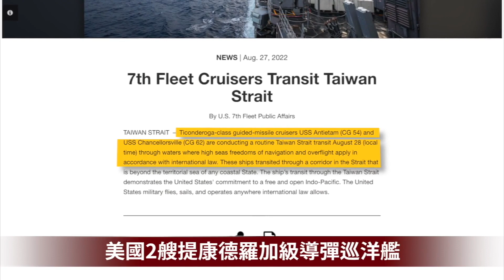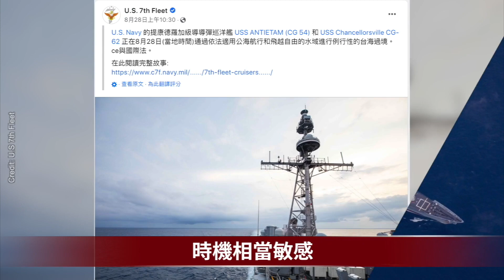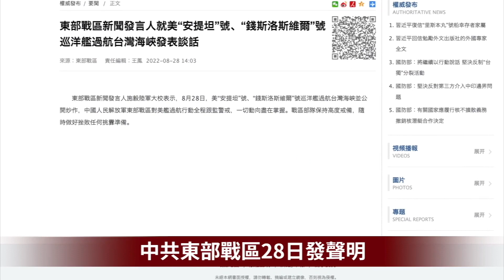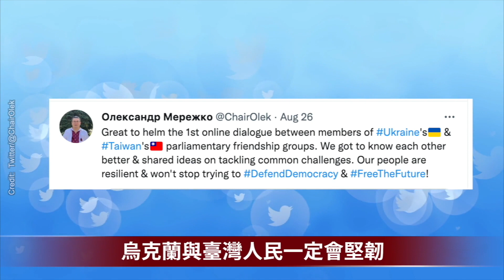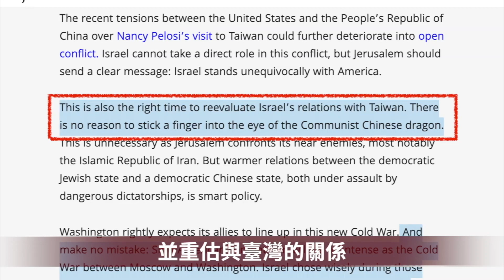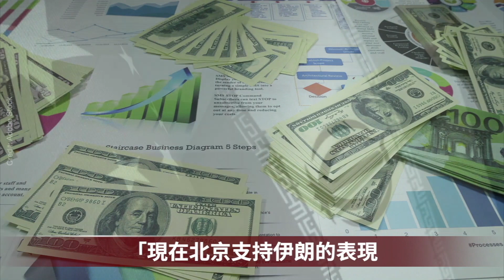習近平最害怕的事接連發生！